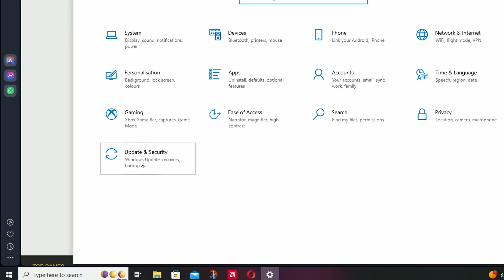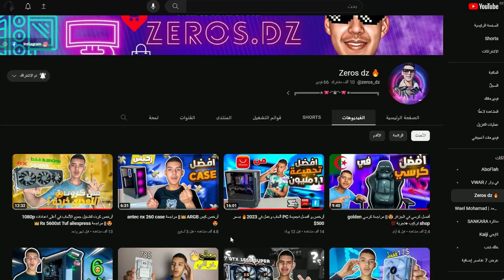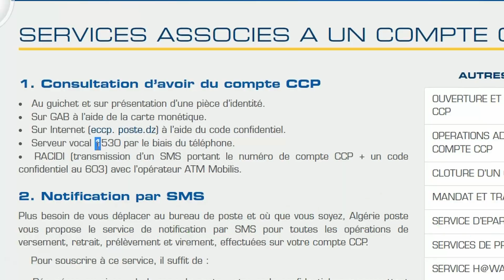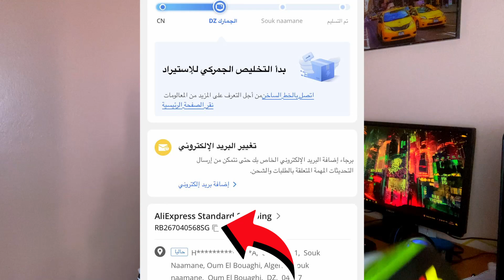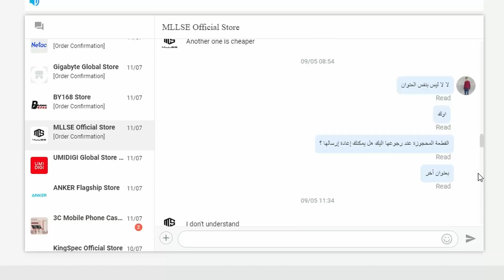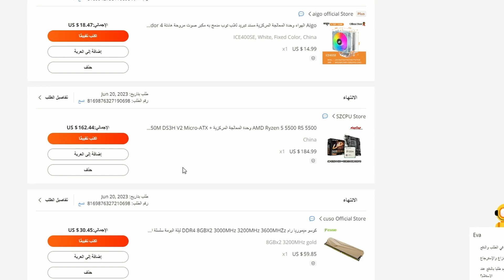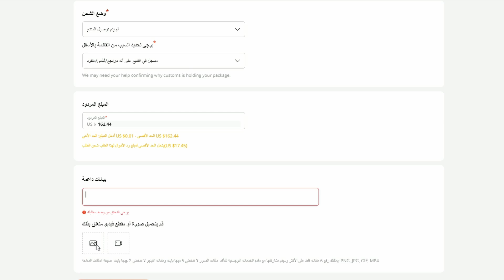كيفية تجنب حجز طرودك في الجمارك🤫|| وكيفية استرجاع طرود تم حجزها عند الجمارك 💯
احتراف الشراء من الانترنات كيفية تجنب حجز طرودك في الجمارك 💯🔥

-Mediamz is talent management & Influencer Marketing!

سبحان الله وبحمده  سبحال الله العظيم